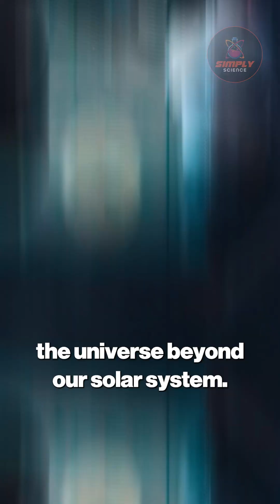Bill Nye Calls It "Terrifying": The Discovery That Changed Everything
Voyager 1 has stumbled upon something in the depths of interstellar space that is making even the most seasoned astronomers lose sleep. The data streaming back reveals that the space between stars isn't a peaceful, empty void, but an environment that is actively hostile to both life and technology. This isn't just another cool discovery; it's a fundamental challenge to our understanding of the universe and a serious warning about the true dangers of future interstellar travel.